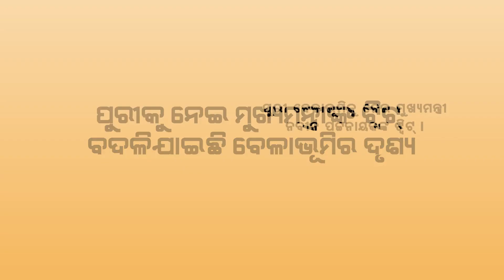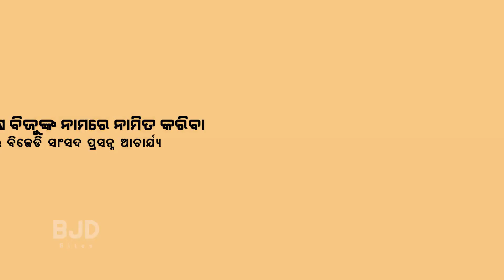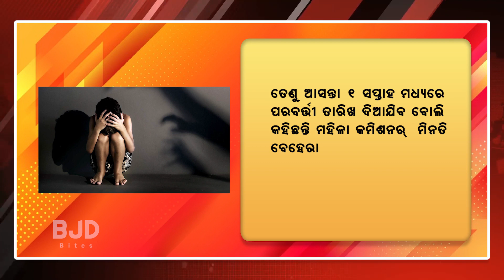Headlines | 22nd-Sept-2020 | Odisha News | Rourkela,Ganjam,Cuttack,Puri| Music| Farmer's Bill | Jagi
Top headlines
BJD Opposes farmer's bill. Call for strike on 25th
Puri Beach blue flag beach is magnificent
5t allows Online  payment of tax through Epauti app
Demand for Paradip port to be named as Biju Patnaik port trust
OTV MD Jagi Panda leaves without appearing before  Family court